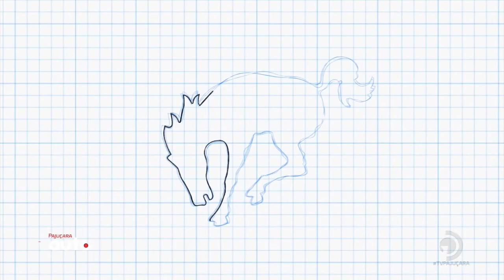Família Ford Bronco está chegando ao Brasil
Além de tecnologia de ponta, o Bronco promete excelente desempenho no off-road.